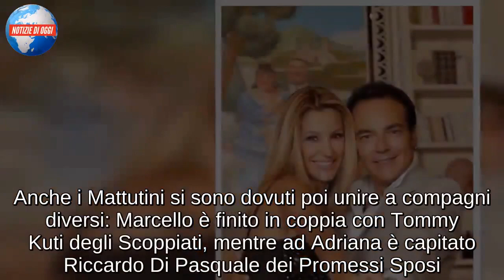Marcello Cirillo e Adriana Volpe, I mattutini/ Grandi motivazioni dopo il rientro in gioco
Marcello Cirillo e Adriana Volpe, i Mattutini, sono riusciti a rientrare in gioco. Nell'ultima puntata di Pechino Express 2018 li abbiamo visti protagonisti di un gioco divertente che ha messo in difficoltà alcune squadre. Ad inizio percorso, Marcello Cirillo e Adriana Volpe si sono travestiti con abiti neri e coprenti ed hanno ricevuto un incarico importante dal conduttore: fermare tre coppie prima dello stop e porre loro delle domande, divise fra gossip e cultura generale. Per Marcello e Adriana si è trattata di una grande opportunità, vista l'eliminazione avvenuta nella tappa precedente. I due hanno avuto il via a Ouarzazate, meta finale della tappa precedente, ed hanno catturato subito i Surfisti, per poi proseguire con le Mannequin ed il giorno successivo I Promessi Sposi. Aver completato il compito ha permesso alla coppia di vincere il rientro in gara, per la gioia di entrambi. Adriana infatti sperava fortemente di poter continuare l'avventura, mentre il suo compagno ne ha approfittato per togliersi qualche sassolino dalla scarpa. Anche i Mattutini si sono dovuti poi unire a compagni diversi: Marcello è finito in coppia con Tommy Kuti degli Scoppiati, mentre ad Adriana è capitato Riccardo Di Pasquale dei Promessi Sposi. Qualche momento di tensione poi fra Cirillo e Fabrizio Colica, per via di un furto sospesso. Durante la prova del taglio barba, il conduttore avrebbe infatti sottratto un ragazzo già scelto dagli avversari. Al traguardo finale i Mattutini sono riusciti infine ad arrivare secondi, subito dopo le Mannequin.

Marcello Cirillo e Adriana Volpe tornati in gioco alla grande
I Mattutini si sono rimessi in gioco alla grande e data l'eliminazione precedente, hanno scelto di rimboccarsi le maniche. Pechino Express 2018 li ha messi alla prova con un gioco semplice, soprattutto perché il tempo a loro disposizione per completare la missione è stato davvero tanto. Marcello Cirillo e Adriana Volpe però speravano tanto di poter rientrare in gara, convinti che qualcosa sia andato storto nello step precedente. Ultimato il compito, hanno dimostrato forse di aver fatto tesoro degli errori fatti nelle prime due puntate. Li abbiamo visti infatti più agguerriti e non è escluso che Marcello abbia ingannato con cognizione di causa gli Scoppiati durante il gioco del taglio barba. In realtà il conduttore ha dimostrato spesso di non portare rancore verso nessuno, nemmeno nei confronti di chi lo ha pugnalato in qualche modo alle spalle. Niente è escluso quindi: dietro il suo sorriso si potrebbe nascondere un abile stratega. Adriana invece ha dato il meglio di sè in coppia con Riccardo Di Pasquale, riuscendo a guidare al meglio il compagno. Un tratto del suo carattere già emerso nelle prime due puntate del programma.

Ora serve il meglio di loro
Pechino Express 2018 richiederà ai Mattutini di dare il meglio di sé. Marcello Cirillo e Adriana Volpe devono darsi parecchio da fare per battere i rivali, soprattutto perché dovranno battere coppie già fin troppo